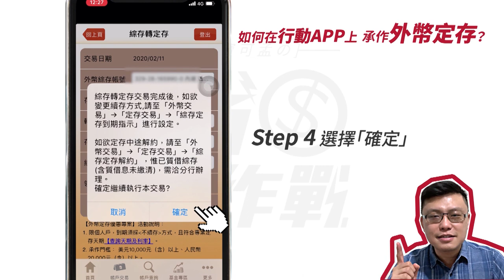就是想存錢！寶可孟教你如何善用外幣換匯 + 定存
錢放活儲帳戶利息好低，怎辦？
沒關係，寶可孟教你兩招「外幣換匯」+「定存」，
懶人也能聰明理財喔！